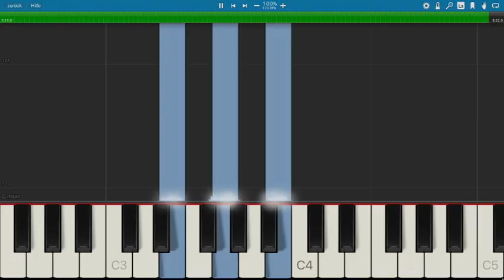False Alarm - Sorcha Richardson - Piano Tutorial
BODO arranged and played "False Alarm" by Sorcha Richardson. I hope you enjoy :)

I play on the Yamaha CLP-545.